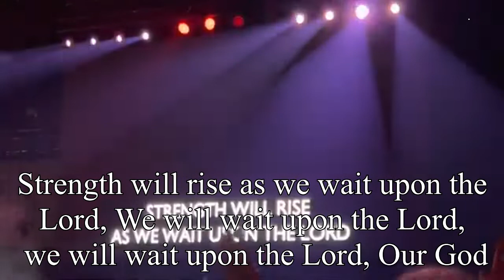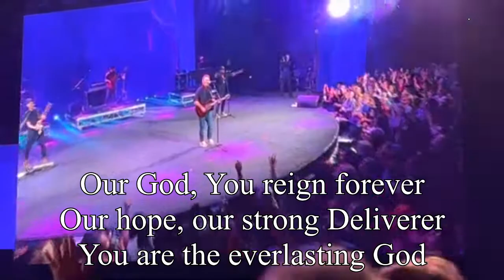Everlasting God (with lyric) by Chris Tomlin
You are the Everlasting God who will reign forever.
I bought the audio from iTunes and took video from Amy M Kesler. Thanks